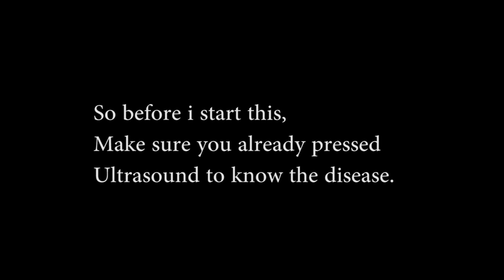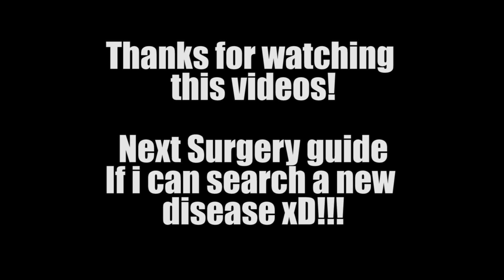Growtopia - Surgery Update (EPS #12 How to cure Appendicitis)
NEXT SURGERY GUIDE WHEN I FOUND A NEW DISEASE XD
THANKS FOR YOUR SUPPORT FOR THIS SURGERY GUIDE